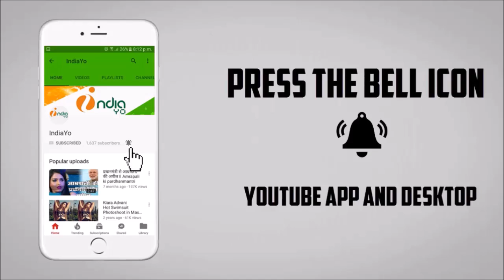निरहुआ का शक्ति प्रदर्शन नहीं देखा तो कुछ नहीं देखा - Nirhaua Chunav Shakti Pardarshan Rally